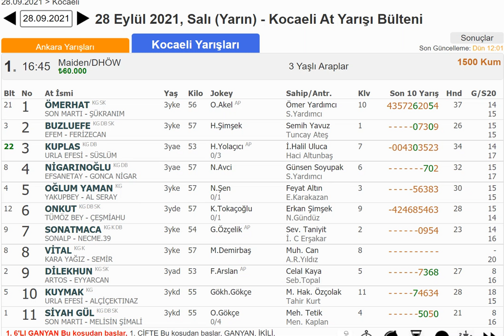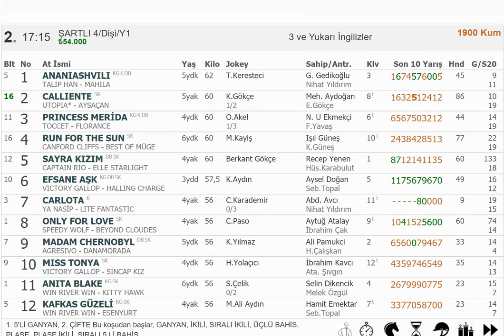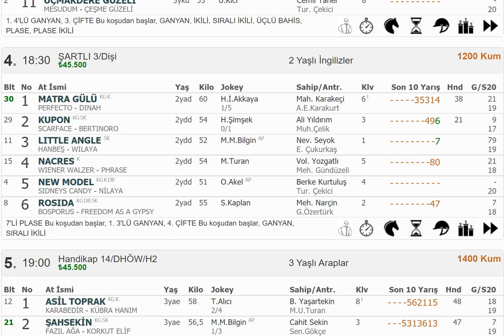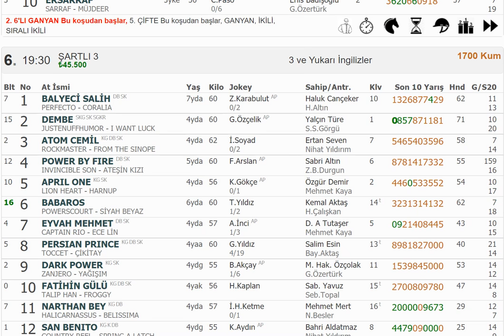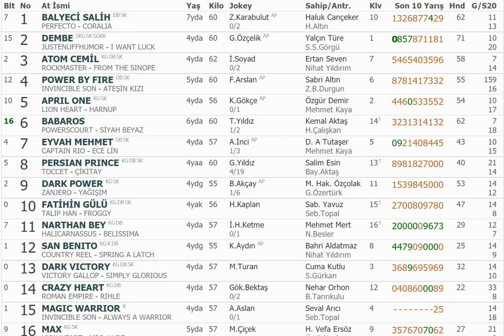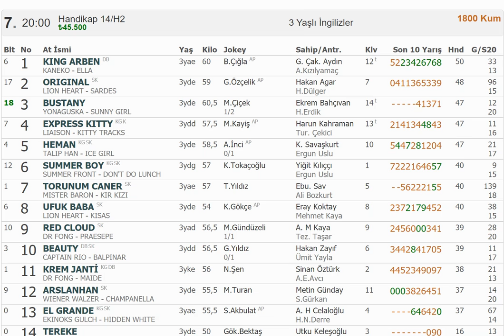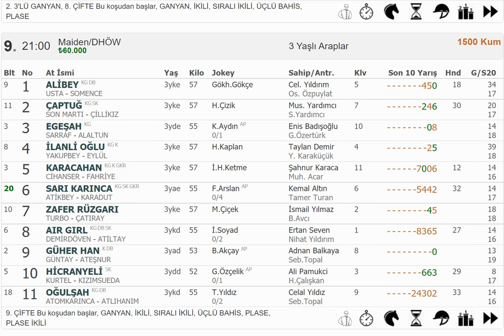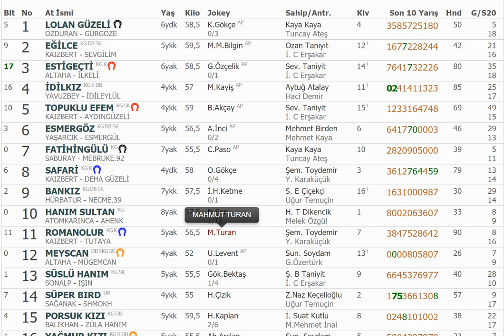28 EYLÜL 2021 SALI KOCAELİ 1. VE 2. ALTILI TAHMİNLERİ GANYAN TAHMİNLERİ-TJK